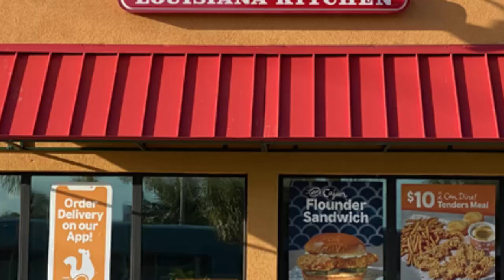No One Can Save Chris Browns! So Sad But It's Confirmed